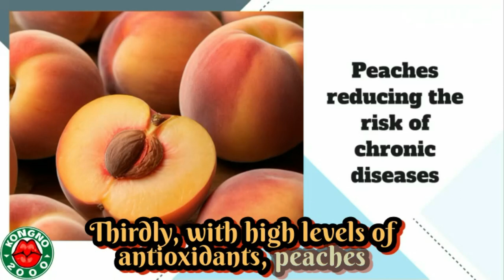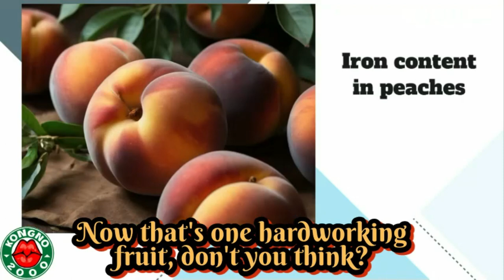TOP 5 HEALTH BENEFITS OF EATING PEACHES